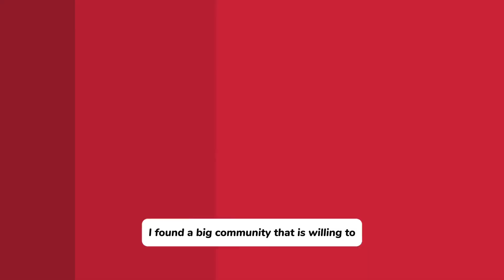Reasons to Join the International System Dynamics Conference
The International System Dynamics Conference is an annual event where people from all over the world interested in the practice of System Dynamics and systems thinking gather. Now in its 43nd year, the Conference appeals to audiences across industry and academia. These conferences introduce newcomers to the field, keep practitioners aware of current developments, and provide unparalleled networking opportunities. Participants come from businesses, universities, K-12 education, not-for-profits, government, consulting, the healthcare sector, and beyond. The ISDC2025 will be a hybrid event, with virtual access for all attendees and opportunities for authors to present work virtually or in Boston, Massachusetts, USA.